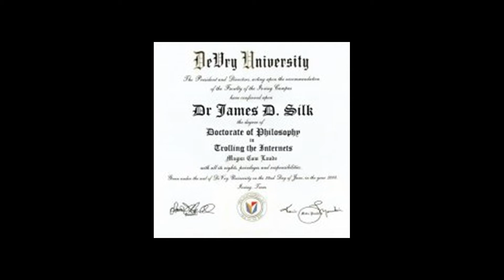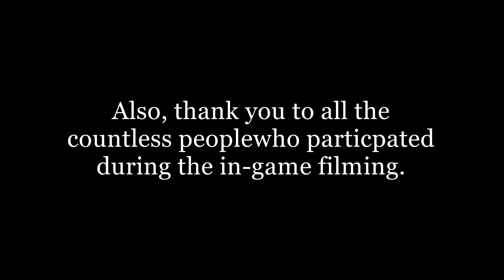Recruitment Video Blooper Reel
Of the tons of hilarious footage of everything going wrong recorded for the Devildog Recruitment video, here are some of the funniest moments.

Neverhood Soundtrack by Terry S. Taylor
"Still Alive" by Aperture Science Psychoacoustic Laboratories